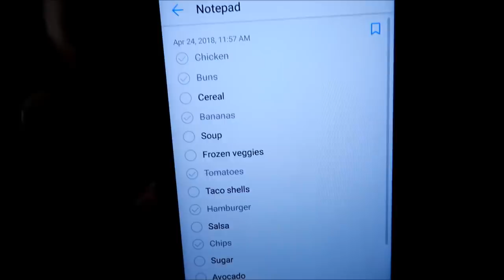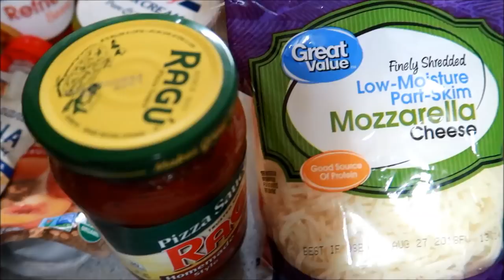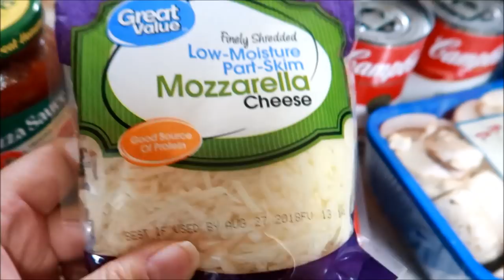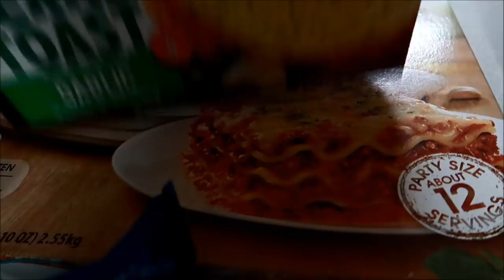Grocery Haul and Michigan excitement ~ vlog ~ April 23, 24, 2018